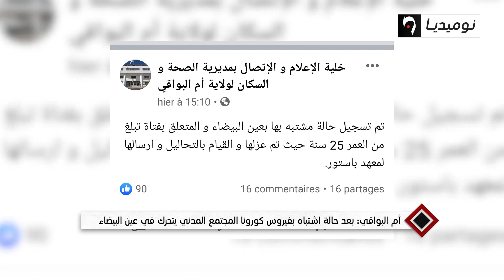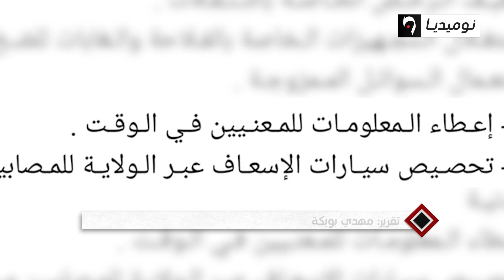أم البواقي: بعد حالة اشتباه بفيروس كورونا المجتمع المدني يتحرك في عين البيضاء